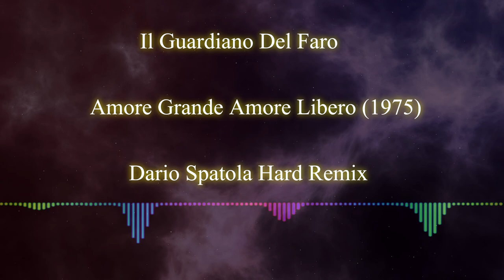Il Guardiano del fario - amore grande amore libero (Dario Spatola Hard Remix)